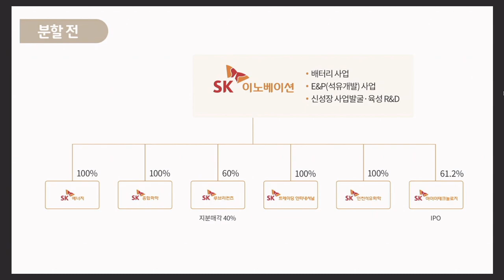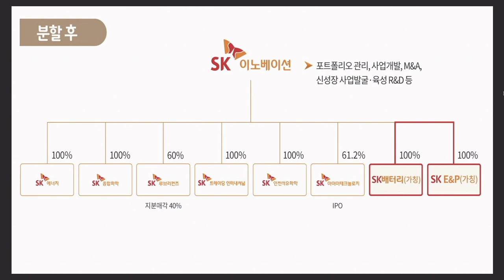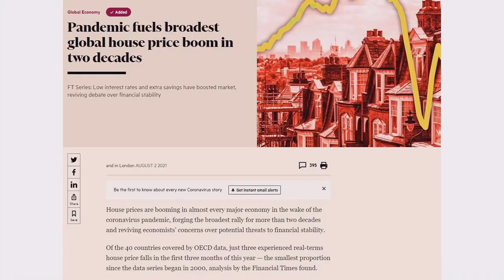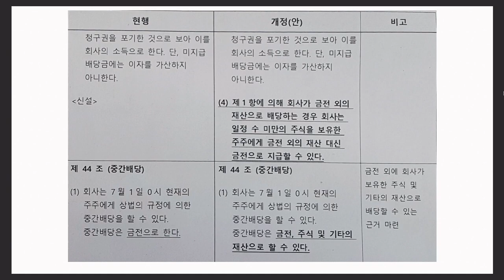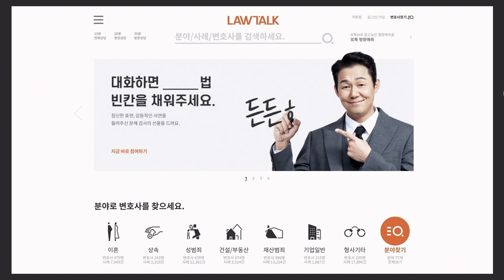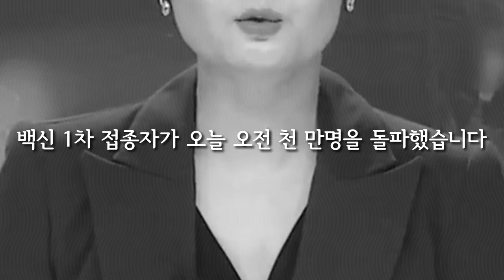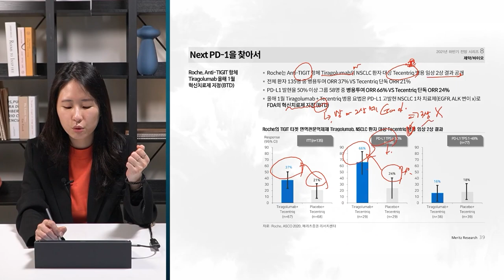[주인장 백브리핑] SK이노베이션, 물적분할 결정 배경은? / 변협 VS 로톡 전면전, 꼬이는 법률 플랫폼 사태